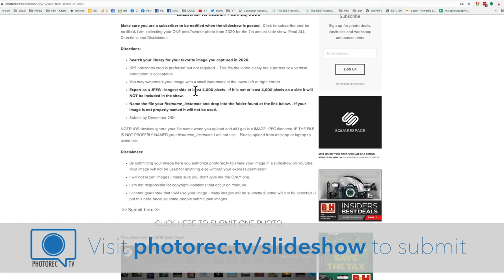I want your BEST photo of 2020 for the Annual Slideshow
🎧Creating content?